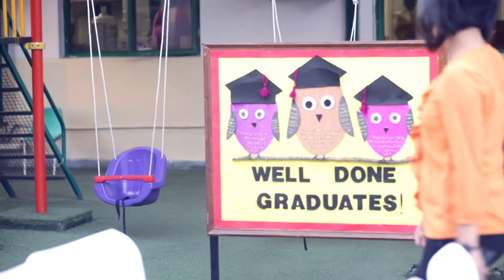And then we Graduate! - Modern Montessori International (Gurgaon & London) Film By 10 Minutes To 1